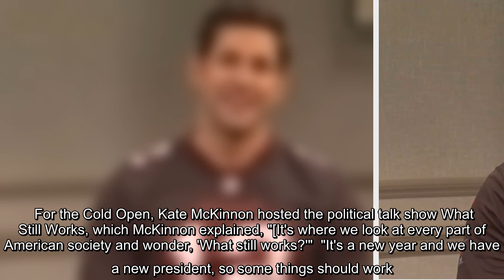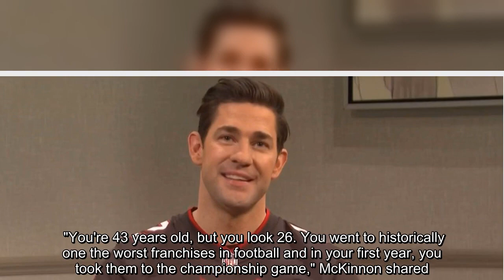The sketch comedy series asked 'What Still Works?' in America in biting politically charged cold ope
The sketch comedy series asked 'What Still Works?' in America in biting politically charged cold open.